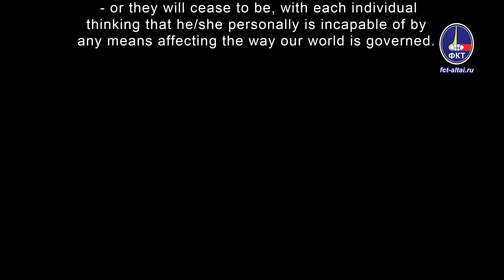Iran fallout: Soleimani, missiles and Boeing (Valeriy Pyakin 2020.01.13)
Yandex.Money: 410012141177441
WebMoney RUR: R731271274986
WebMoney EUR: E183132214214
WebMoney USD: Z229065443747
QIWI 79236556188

Links:
Trump says Soleimani should have been killed “years ago”:
Trump’s order to kill Soleimani is already starting to backfire:
Iran says it ‘unintentionally’ shot down Ukrainian Boeing plane:
(OGAS) Soviet Union National Automated System for Computation and Information Processing:
Libya's renegade general Khalifa Haftar declares ceasefire, ending nine-month attack on capital:
About KOB - Conception of Social Safety and DOTU - Sufficiently General Theory of Governance in brief: